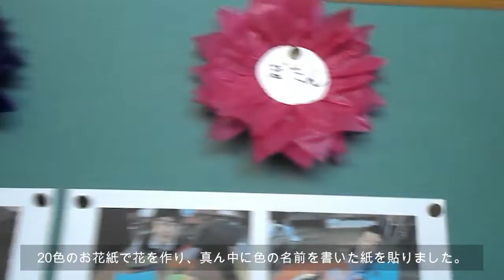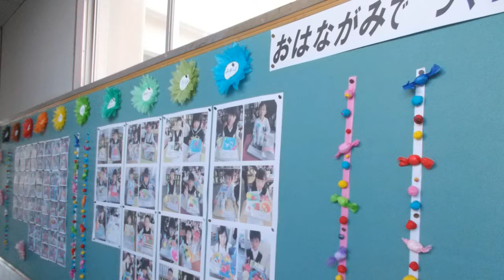kimie gangiの お花紙工作掲示例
図工の授業で「お花紙工作」をした時の壁面掲示例です。
工作そのものは飾れませんので、写真を貼って、まわりをお花紙で作ったもので飾っています。